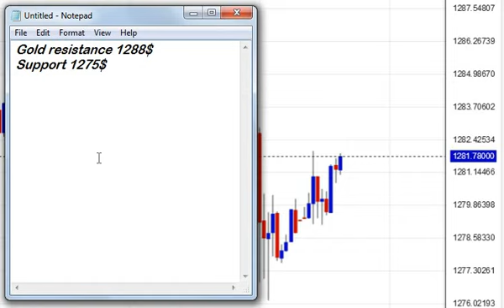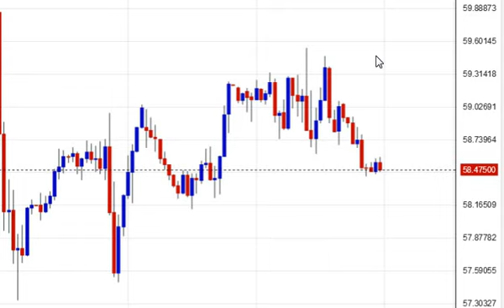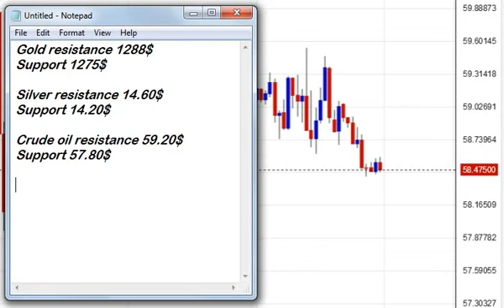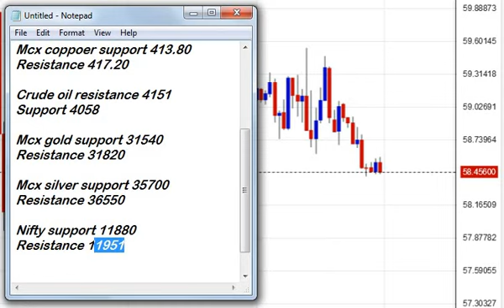comex & mcx gold levels in hindi. Nifty levels 29th May 2019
Comex gold analysis in hindi
Comex silver trading outlook
Crude oil price forecast today
Mcx gold levels
Mcx silver trading guide in hindi
Mcx copper trading strategy in hindi

Mcx crude oil price prediction in hindi